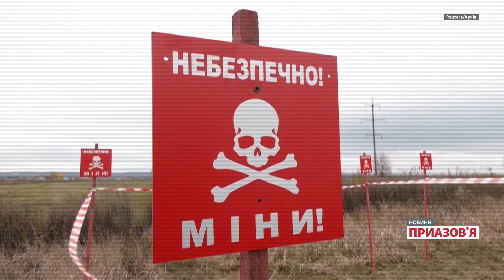«Вимирання усього живого». Заповідники і нацпарки в окупації | Новини Приазов’я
Російські окупаційні сили взяли під контроль біосферний заповідник імені Ф.Е. Фальц-Фейна Національної академії аграрних наук України «Асканія-Нова». Про це 24 березня на сторінці у Фейсбук повідомили його працівники. За їхніми словами, 20 березня до заповідника приїхали так званий виконувач обов'язків губернатора окупованої частини Херсонщини Володимир Сальдо, перший заступник керівника адміністрації президента Росії Сергій Кирієнко та призначений окупаційною владою так званий директор заповідника Д.В. Мєщєряков.

У своєму дописі працівники зазначили, що саме Мєщєряковим було зареєстровано юридичну особу із назвою «Біосферний заповідник «Асканія-Нова», який у російському  реєстрі називають «державним автономним закладом». Дані про заповідник було внесено до переліку 7 березня.

Працівники «Асканія-Нова» написали, що подальше збереження природоохоронної і науково-дослідної установи міжнародного значення, якою є заповідник, не може бути забезпечене українською адміністрацією та перебуває під безпосередньою загрозою.
В окупації також перебуває національний природний парк «Джарилгацький», який розташований у Скадовському районі на Херсонщині. У лютому його теж зареєстрували за російським законодавством. Про це повідомив Центр журналістських розслідувань.

Як впливає окупація на заповідники і національні парки на півдні України? Що загрожує заповіднику «Асканія-Нова» після його захоплення окупаційною владою? Скільки часу потрібно буде для відновлення заповідних зон після війни, і наскільки це складно буде зробити?